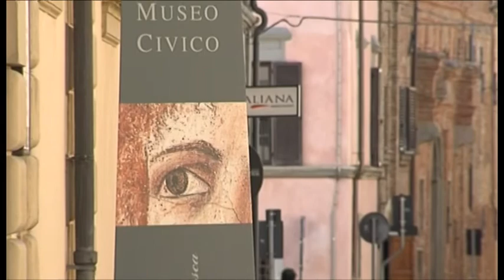Turismo culturale, una scommessa per Arezzo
Il turismo culturale rappresenta oggi una tra le principali motivazioni di viaggio, in particolare per mercati ricchi come quelli anglosassoni e del Nord Europa. Solo in Toscana sono 6 milioni all'anno i turisti che dichiarano di scegliere questa meta per godere dello straordinario patrimonio della Regione; per quanto riguarda un nome come quello di Piero della Francesca, i dati legati ai suoi itinerari indicano aumenti di presenze turistiche fino al 15 per cento e del 10 per cento di fatturato commerciale, derivanti da introiti per strutture ricettive e di ristorazione.
Un settore che in provincia di Arezzo si è iniziato a riscoprire solo in tempi recenti e che sul quale si deve ancora molto lavorare.
Fondamentale, in questo senso, diventa la collaborazione con i territori limitrofi e il forte richiamo per il turismo anglosassone.
E accanto all'arte il territorio dell'Italia centrale è in grado di offrire molto altro.
Servizio d Lorenzo Canali. Interviste a: Pasquale Macrì - Ass. Comune Arezzo, Daniela Frullani - Sindaco Sansepolcro, Aberto Peruzzini - Toscana Promozione
TSD Notizie del 9 luglio 2014